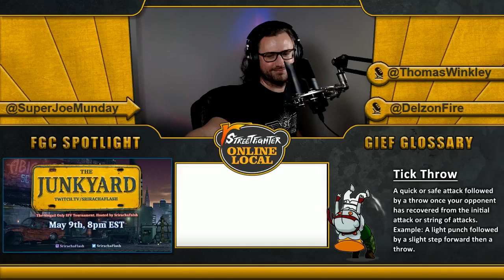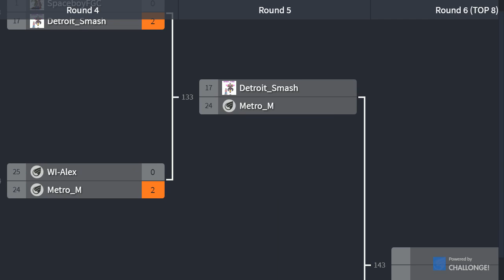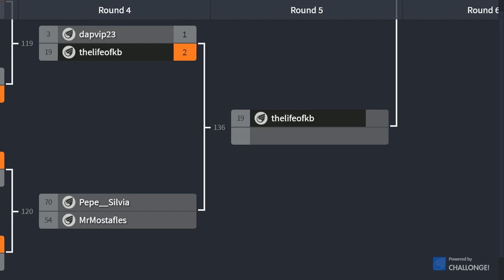NoGoodCitizen (G) vs IceEffect (Laura)